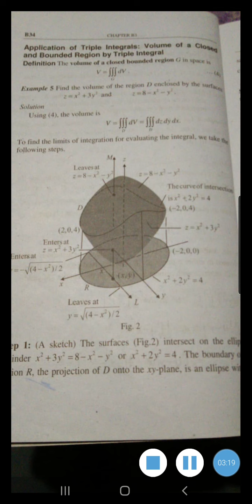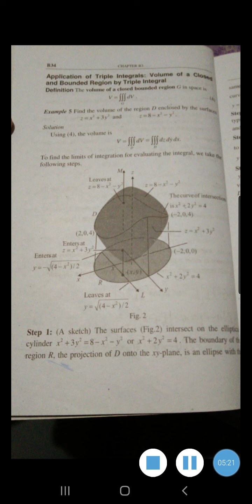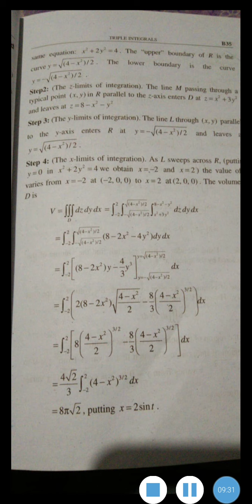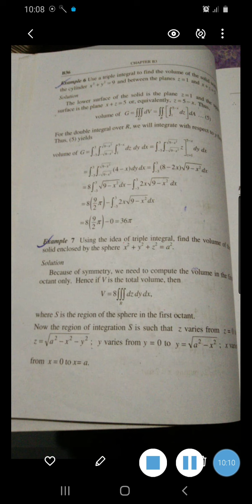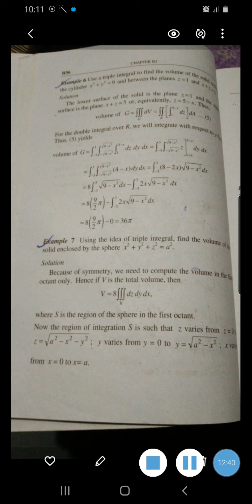Triple integrals application